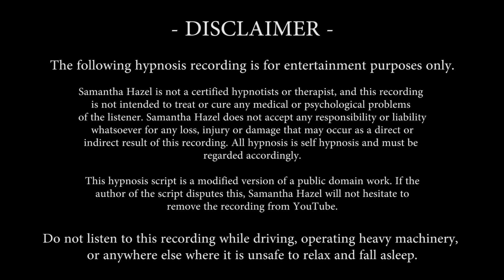Mind Control Pendulum Hypnosis for Positive Body Image (Soft Spoken ASMR)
Samantha Hazel is not a certified hypnotist or therapist, and this recording is not intended to treat or cure any medical or psychological problems of the listener. Samantha Hazel does not accept any responsibility or liability whatsoever for any loss, injury or damage that may occur as a direct or indirect result of this recording. All hypnosis is self hypnosis and must be regarded accordingly.

This hypnosis script is a modified version of a public domain work. If the author of the script disputes this, Samantha Hazel will not hesitate to remove the recording from YouTube.

Do not listen to this recording while driving, operating heavy machinery, or anywhere else where it is unsafe to relax and fall asleep.